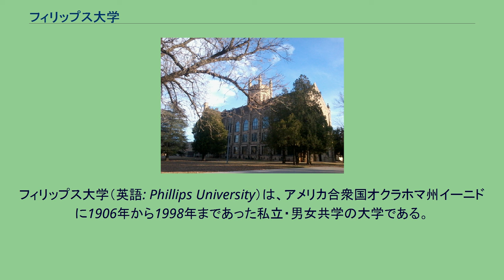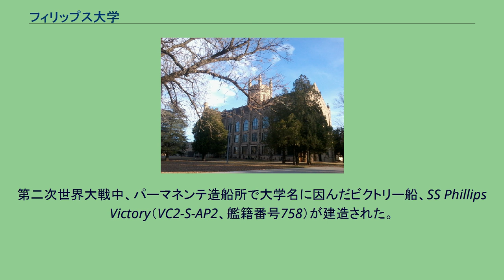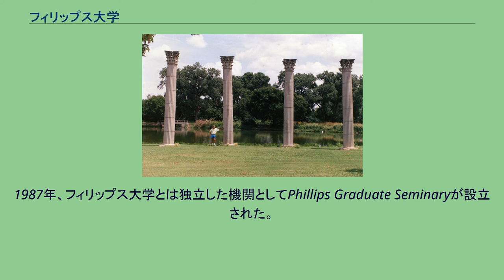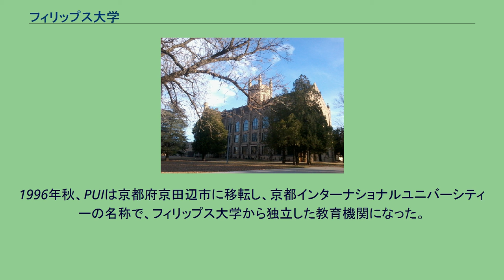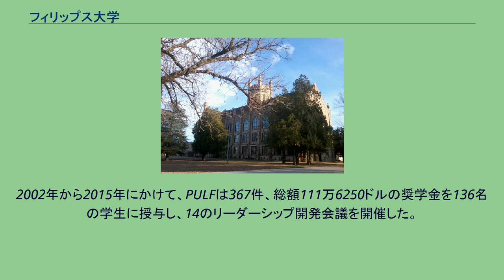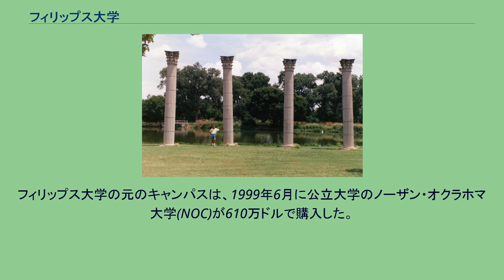フィリップス大学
日本にあった海外の学校_(廃止)
フィリップス大学（英語: Phillips University）は、アメリカ合衆国オクラホマ州イーニドに1906年から1998年まであった私立・男女共学の大学である。
プロテスタントの団体ディサイプルス派と提携していた。
1906年10月9日にエリー・ヴォーン・ズラー(Ely Vaughn Zollars)博士によってオクラホマ・クリスチャン大学として設立された。
イーニド地区の実業家らが150,000ドルを調達し、イーニドの東に40-エーカー (160,000 m2)のキャンパスを購入した。
最終的には大学はディサイプルス派の教義に基づくこととなったが、大学設置委員会は多様な宗教的背景を持っていた。
大学設置委員会は、エドムンド・フランツ（長老派教会）、フランク・ハミルトン（同胞教会、ディサイプルス派）、アル・ローウェン（ユダヤ教）、J.M.ピーラット（ディサイプルス派）、エヴァレット・パーセル（長老派教会）からなる。
大学の運営資金は、ペンシルバニア州バトラーのT.W.フィリップスとオクラホマ州のディサイプルス派が提供した。
1912年にフィリップスが死去した後、彼の名誉を讃えて大学名をフィリップス大学に改称した。
第二次世界大戦中、パーマネンテ造船所で大学名に因んだビクトリー船、SS Phillips Victory（VC2-S-AP2、艦籍番号758）が建造された。
オクラホマ・クリスチャン大学は1907年9月17日に最初の授業を行った。
初年度の学生は256人で、そのうち高校を修了していたのは20人だけだった。
フィリップス高校は、大学設置と同じ1907年に、大学レベルの授業を受けるための準備を行う準備学校として創設され、1925年まで活動を続けた。
大学は1919年3月23日に北中部大学学校協会に、1920年にアメリカ大学協会に加盟した。
1987年、フィリップス大学とは独立した機関としてPhillips Graduate Seminaryが設立された。
同学校は現在はフィリップス神学校として知られ、オクラホマ州タルサにある。
フィリップス大学の閉校後、フィリップス大学の卒業生の成績証明書はフィリップス神学校が保管している。
フィリップス大学では、MBAを取得できるビジネススクールも運営しており、オクラホマ州とテキサス州でも高い評価を得ていた。
また、20か国以上の学生からなる国際的なコミュニティもあった。
1989年、日本の京都府宇治市の宇治郵便局向側に京都科学技術学園と共同で日本校を開校した。
日本校の学生はイーニドキャンパスで1年間授業を受ける必要があり、卒業後はフィリップス大学の学位を取得できた。
日本校のいくつかの授業はイーニドキャンパスの教員が担当していた。
大阪府大阪市に京橋キャンパスと天満キャンパスが設置されていたが、宇治キャンパスとは違い単なる都会にあるビルのような造りとなっていた。
協定により、学生は日本国外で取得する必要がある単位を大阪のキャンパスで取得することもできた。
1992年、フィリップス大学は、京都科学技術学園とともに日本で大学を運営していた民間企業であるフィリップスジャパン株式会社と、京都科学技術学園の理事長・山崎種三に対して訴訟を起こした。
この訴訟では、被告が日本政府に対して税金を払わず、フィリップス大学が契約に基づいて支払った税金を支払わず、フィリップス大学の名前を不正に使用した疑いがあると主張した。
1995年4月、新しいバイリンガル・バイカルチュラルな教育プログラムを作成することにより、日本でのアメリカ式教育をさらに進歩させるという新たな目的のために、フィリップス大学インターナショナル(PUI)が創設された。
1996年秋、PUIは京都府京田辺市に移転し、京都インターナショナルユニバーシティーの名称で、フィリップス大学から独立した教育機関になった。
現在、京橋キャンパスは天満研修センターとして活用されている。
旧キャンパスのマーシャル・ビル 重大な財政問題と学生数の減少のため、フィリップス大学は1998年4月1日に連邦倒産法第11章に基づく破産を申し立て、その4か月後に閉校した。
本校から独立したオクラホマ州タルサのフィリップス神学校は影響を受けず、フィリップス大学の卒業生の成績証明書は同校が保管している。
1998年に大学が破産した後、大学の資産の清算による300万ドルを...